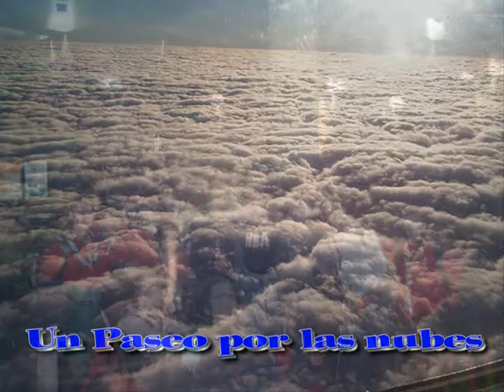Intercambio scout Albacete-Guadeloupe (1-5)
(1ª parte de 5)

Video del intercambio que realizaron los pioneros de "Scouts de Albacete-MSC" con los pioneros de Guadeloupe